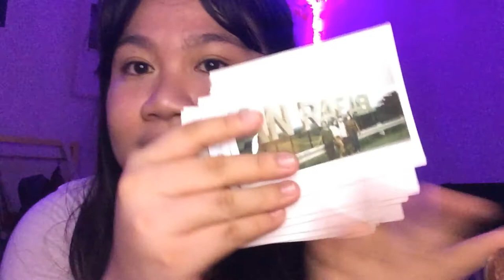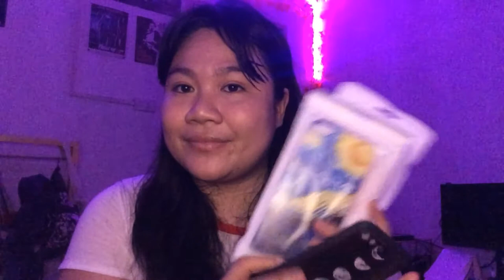FILM CAMERA HAUL + ACCESSORIES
shops!!!

Companies only please!

ABOUT ME:
Loren Ann Alegroso
January 4, 1999
22 years old